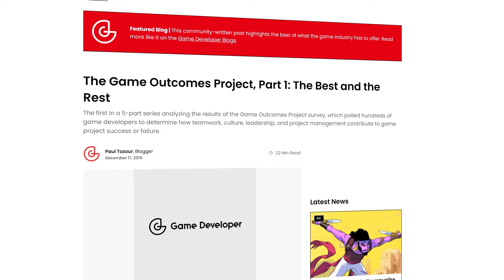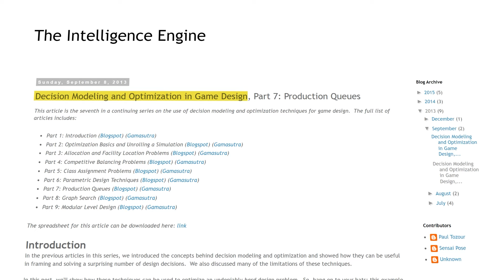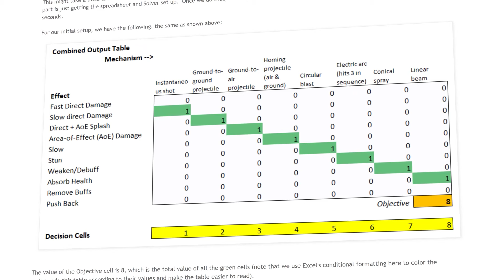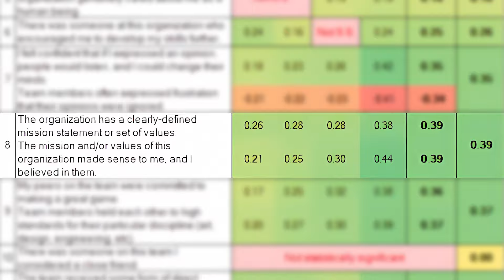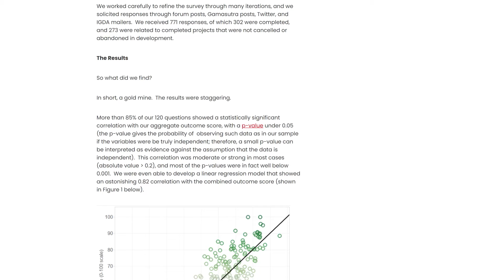What Makes a Successful Game Studio? - Paul Tozour | grokludo 2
Paul Tozour is saying exactly what the industry needs to hear right now. Backed with data from his 2015 study titled The Game Outcomes Project, he's fictionalised the data in his new book The Four Swords: A Parable of Leadership, Video Games, and Dead Dragons.

Tozour goes through his lessons for studios, publishers, managers, and creatives, able to definitively describe what leads to a successful studio and point to the data that proves it. In this moment of post-largesse layoffs, these lessons are even more important.

And there are plenty of wacky stories from his time in gamedev to boot!

0:00 - Intro
0:38 - Decision modeling
5:42 - Classical management training in videogames
9:22 - Metroid Prime 3's Pirate Planet rework
10:57 - Crazy stories in Four Swords
18:48 - Design docs and celebrating failed games
24:47 - Managers who can't manage
33:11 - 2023 and beyond's mass layoffs
37:28 - Investors part of the problem
40:08 - Iteration is search
46:08 - Paul's father's business lessons
51:05 - Designing by comparison
56:20 - Did this make you more proud of your father?
59:13 - Unionisation and worker co-ops
1:01:56 - How would you redo game outcomes project?
1:05:18 - Iteration is search, revisited

Follow and support grokludo at grokludo.com!